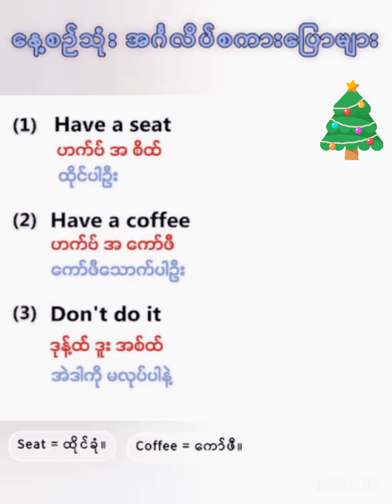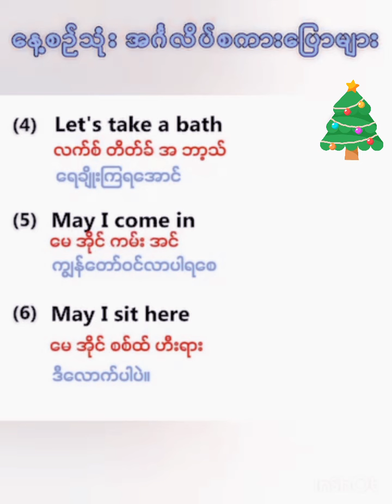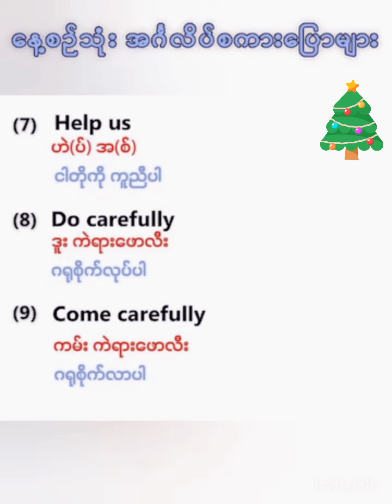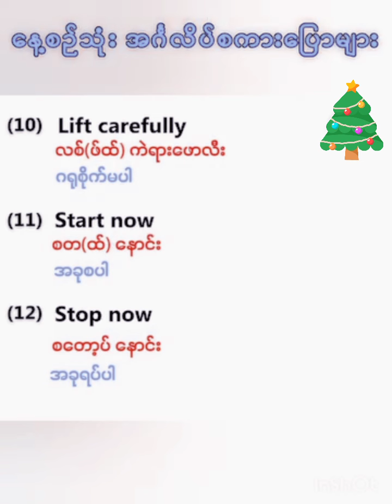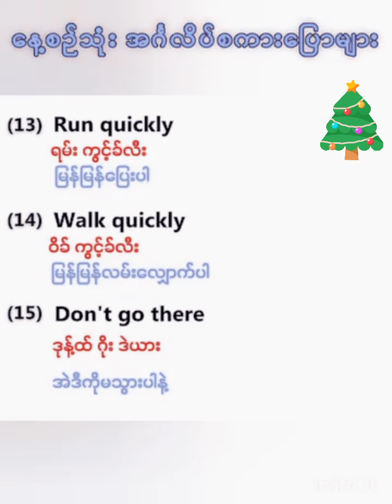December 24, 2023